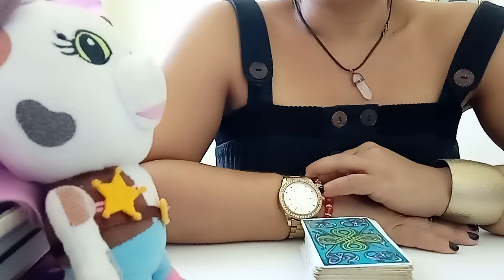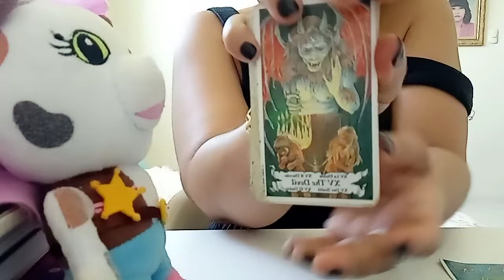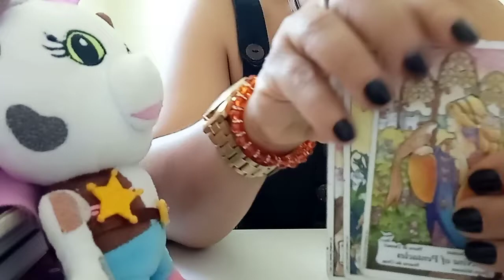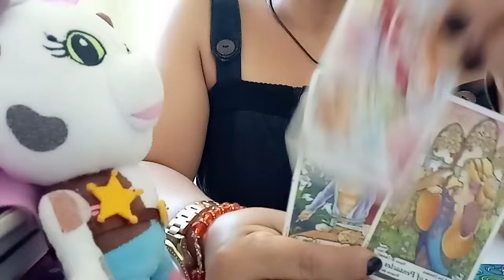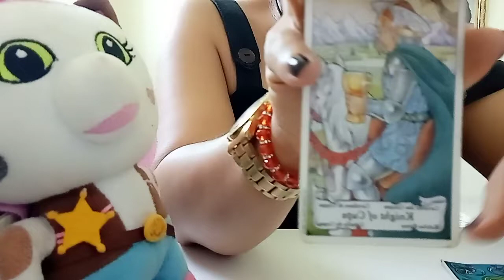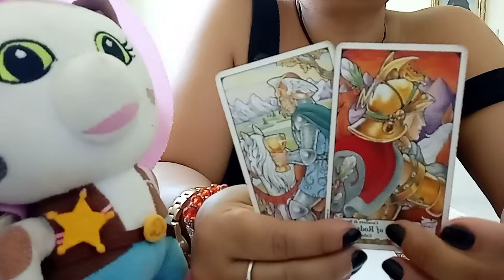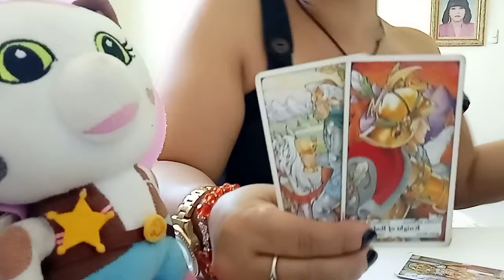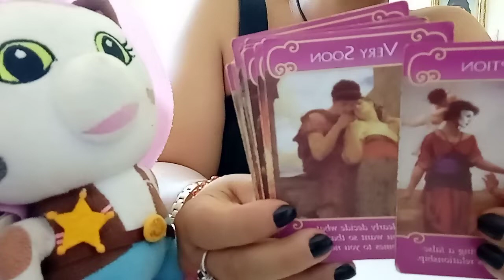EX DE LIBRA: EN QUE ESTÁ; VUELVE PERO IGUAL😔😔.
PARA UNA TIRADA PERSONAL ME PUEDES CONTACTAR AL:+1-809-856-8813.